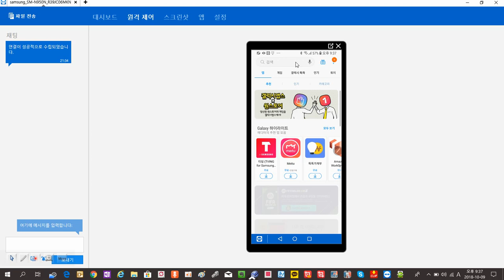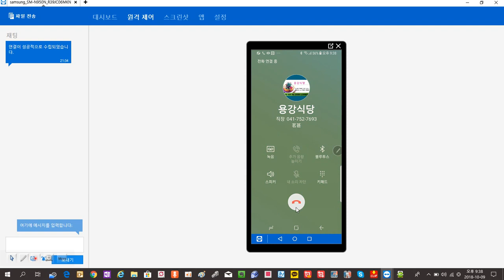스마트폰앱명함인식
명함을 주고 받으면서 지갑이나 명함집에 모아놓으면 필요할 때 바로 찾아 이용하기에 불편함이 있을 수 있습니다. 간편하고 깔끔하게 스마트폰 어플 "명함인식" 어플을 이용하시면 됩니다.